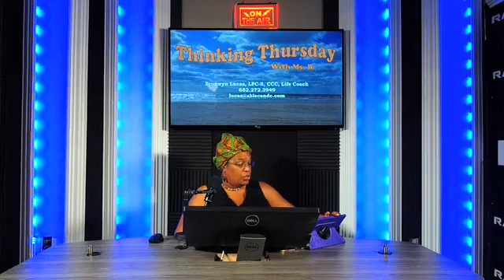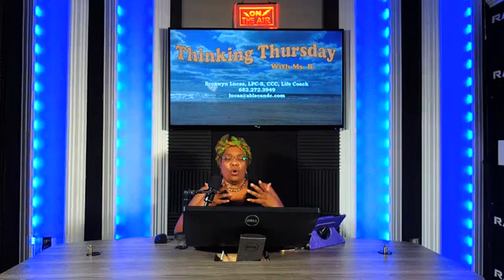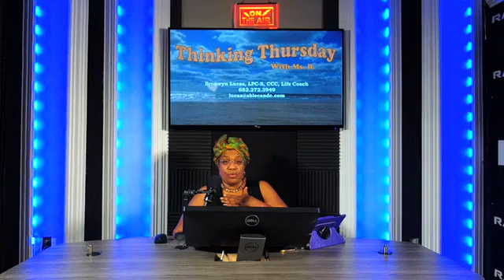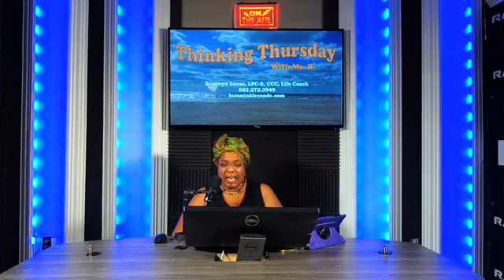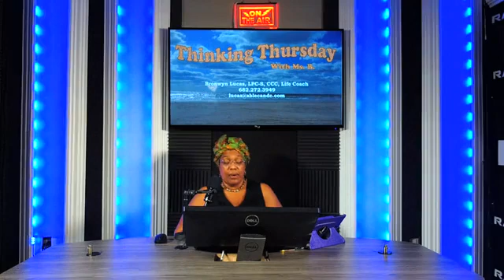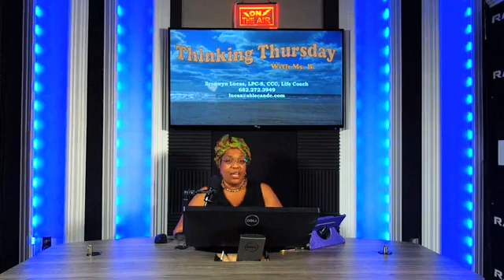Thinking Thursday 8 15 20 Managing Grief during COVID